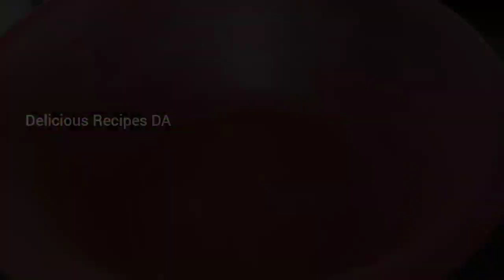How to make Banana Chips in tamil|Homemade banana chips recipe|Kerala banana chips recipe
Perfect homemade banana chips recipe/How to make Banana Chips in tamil|Homemade banana chips recipe|Kerala banana chips recipe.

Ingredients